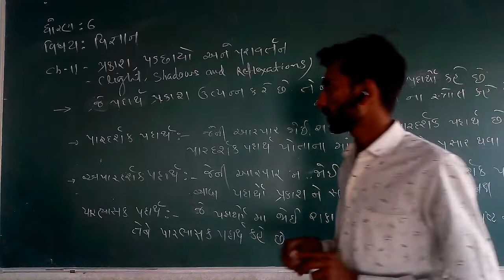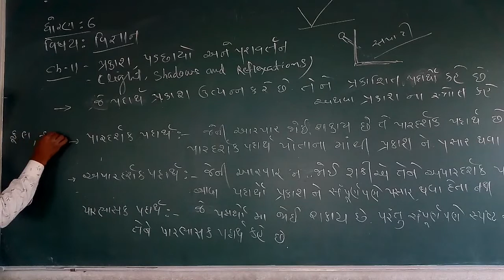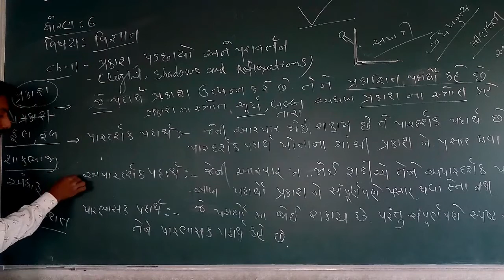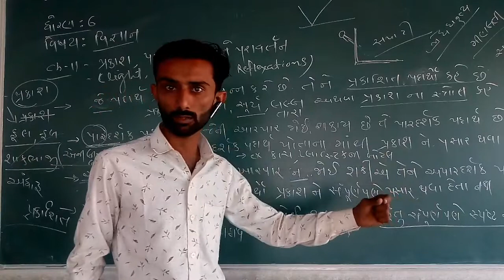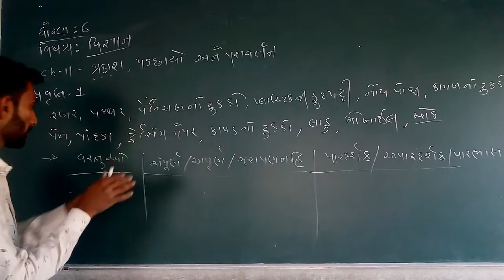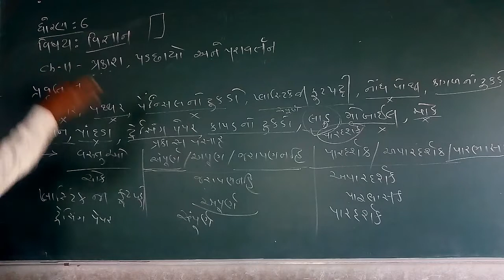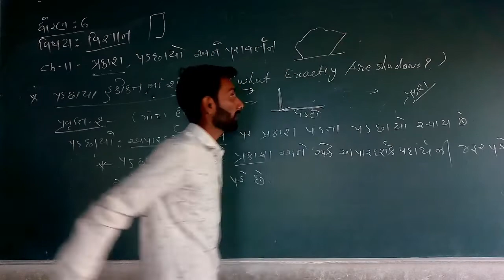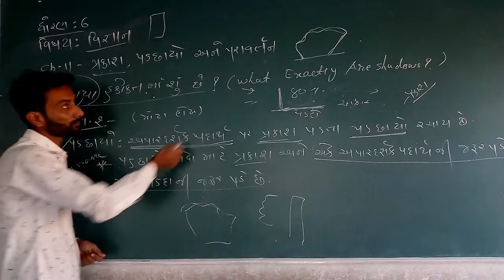BARAD SIR/SCI/STD 6 PART 6/DARSHAN SCHOOL